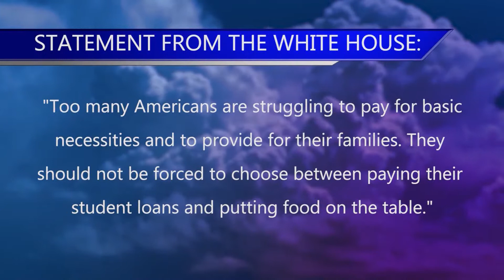Federal student loan pause extended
At the request of the President, the Department of Education has extended the pause on federal student loans until the fall.